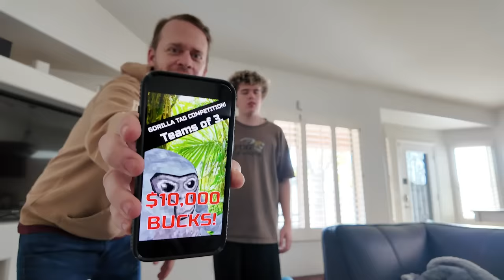The Gorilla Tag Lava Gorilla Steals From Us! And We test out Big Scary!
The Gorilla tag gorillas are crazy! Cole makes up a fake Gorilla Tag competition saying you could win ten thousand dollars! To bad it was all a lie! We play Gorilla Tag Big Scary to train for the contest. Horror games on the Meta Quest are next level. But while we were playing, the Gorilla Tag monkey came in and stole our Dad's Iphone! Can we get the phone back before the wild ape throws it from the rooftop?